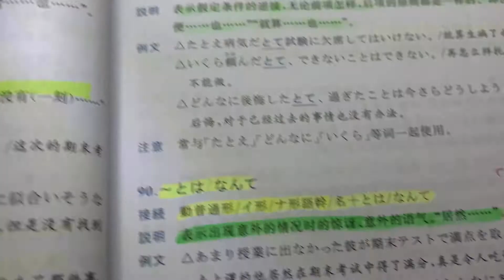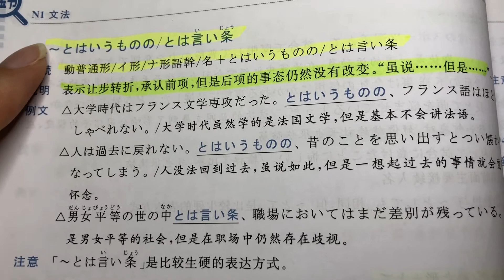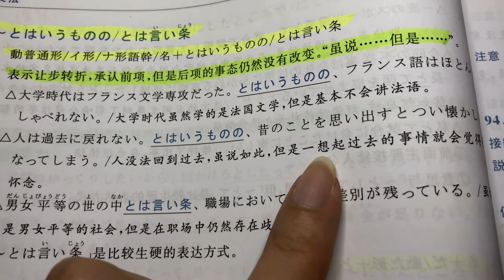JLPT N1 日本語能力試驗 | 大家的日本語 文法 | 日文自學 | Day 44［黑貓響子］